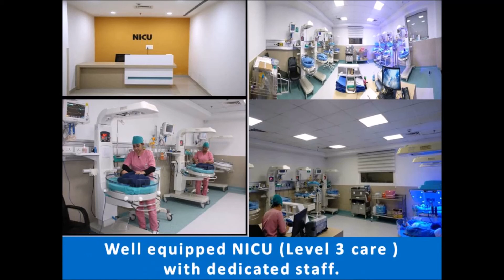"Our Newborn & Child Care Services"